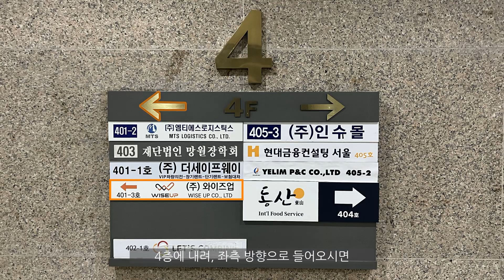와이즈업 광화문 사무실 오시는 길 [광화문역 vers.]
**5호선 광화문 역에서 도보로 오시는 길**
와이즈업 광화문 사무실 오시는 길 소개 영상 입니다~